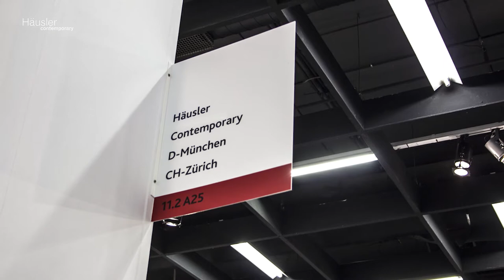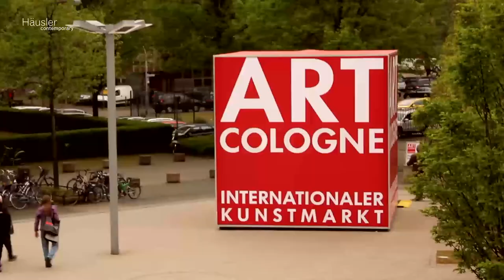Galerie Häusler @ Art Cologne 2014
Häusler Contemporary München
Maximilianstraße 35
Eingang Herzog-Rudolf-Straße
80539 München

Häusler Contemporary Zürich
Stampfenbachstraße 59, CH-8006 Zürich